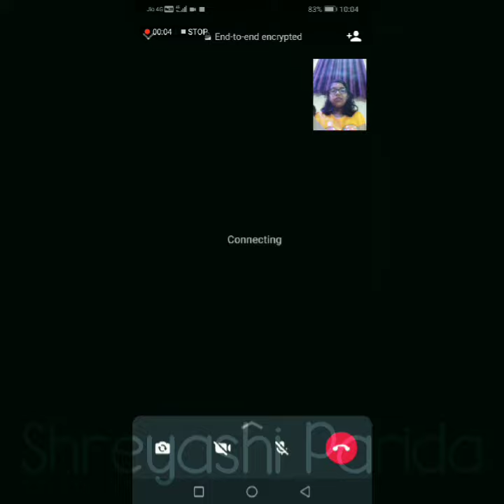Prathama Astami Vlog#celebration With My Sis @Preyashi